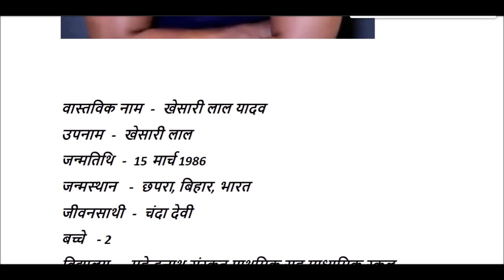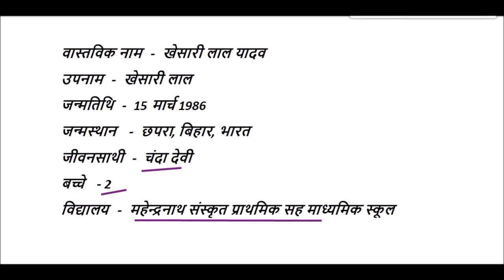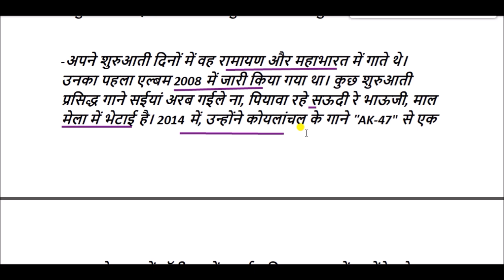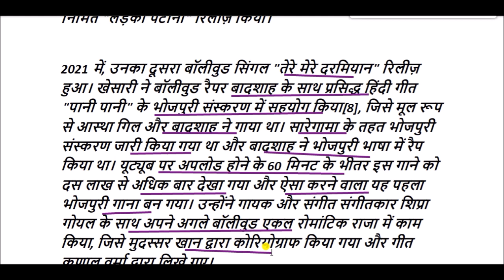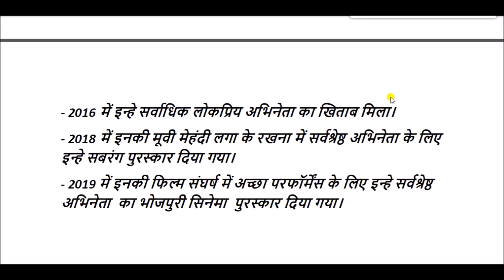खेसारी लाल यादव की जीवनी || Biography of Khesari Lal Yadav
शत्रुघ्न कुमार यादव  ,  जिन्हे अब खेसारी लाल यादव के नाम से जाना जाता है वे बिहार के भोजपुरी गायक और अभिनेता हैं।